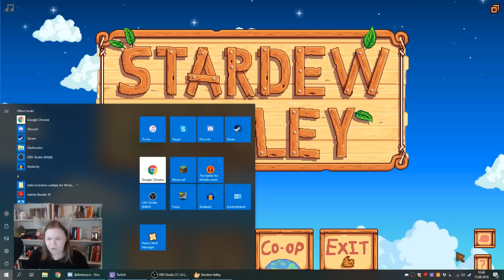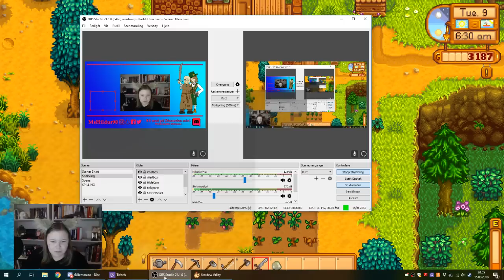Vi får oss høne! Hildur Streamer Stardew Valley - 15.08.18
(A) Tillatt for alle | Her er opptaket fra onsdagens stream, der vi spilte Stardew Valley, sloss mot masse monster og fikk oss ei høne!